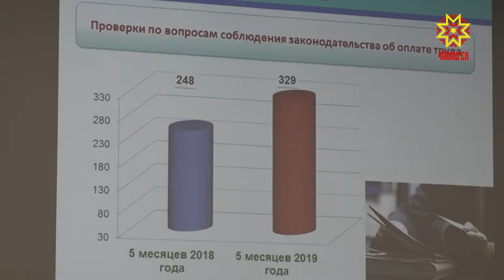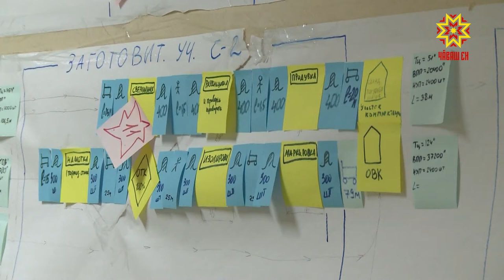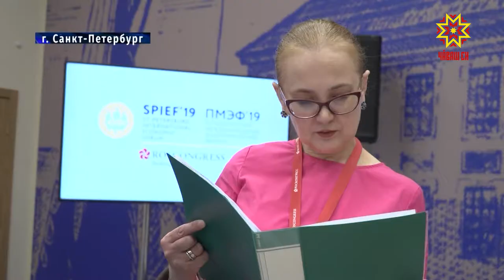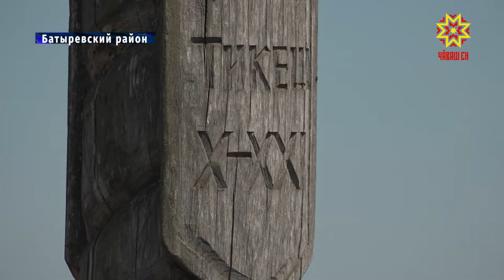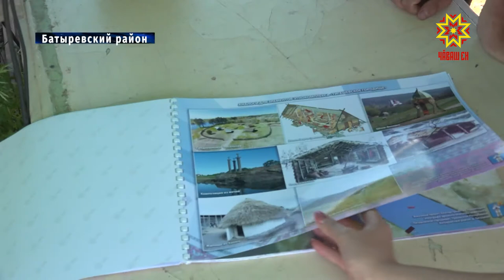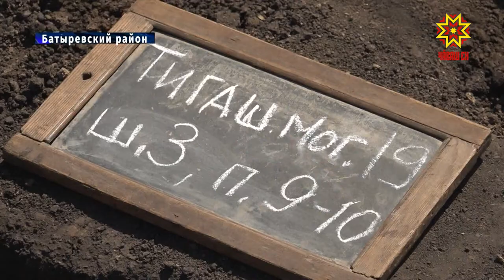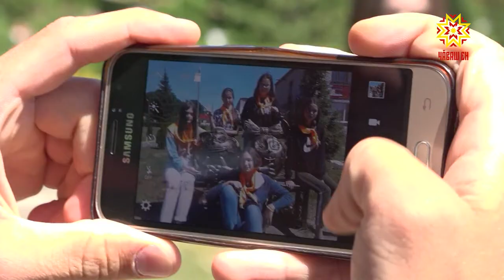Республика 14.06.2019 на русском языке. Вечерний выпуск